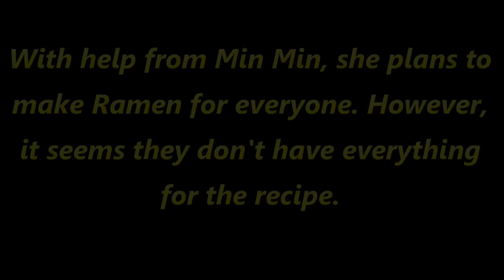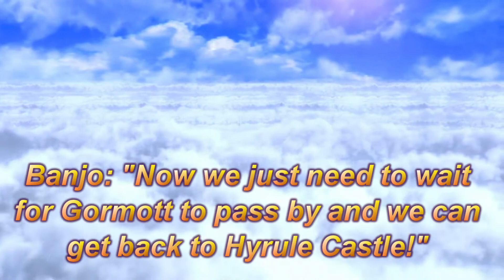Banjo's Errand (Part 1 of 3) - Smash Ultimate Machinima (Warning: Volume)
Banjo and Kazooie have been given a simple task from Princess Zelda, but things don't go too well.

I wanted to try doing another Smash Bros Machinima, this time a text-based one. It's experimental, but I really just wanted to try doing Machinima again, so here we go! When will parts 2 & 3 come out? ... I don't know.

Music in order of usage:
House - The Legend of Zelda Ocarina of Time
Victory Road - Originally from Pokemon Ruby and Sapphire; Remixed in Super Smash Bros. Brawl
Argentum (Day) - Xenoblade Chronicles 2
Who's There? - Persona 4
My Homie - Persona 5
Tiger! Tiger! - Originally from Xenoblade Chronicles 2; Remixed in Super Smash Bros. Ultimate

Super AntOreo (Originally Dudw Productions) est. 2017